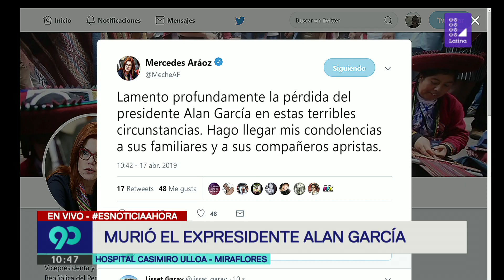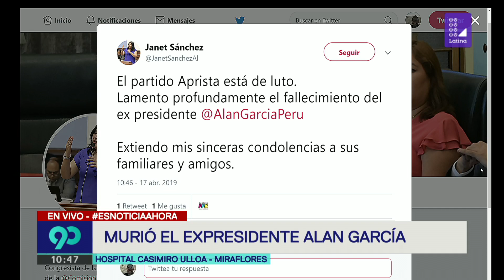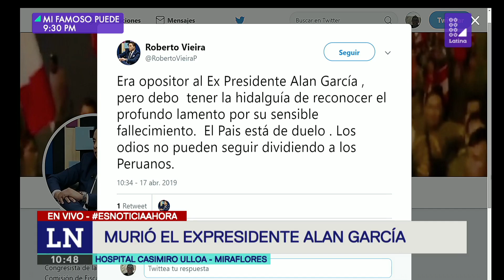Miembros de diferentes partidos políticos reaccionan ante el fallecimiento de Alan García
A través del Twitter, miembros de diferentes partidos políticos reaccionan ante el fallecimiento de Alan García.